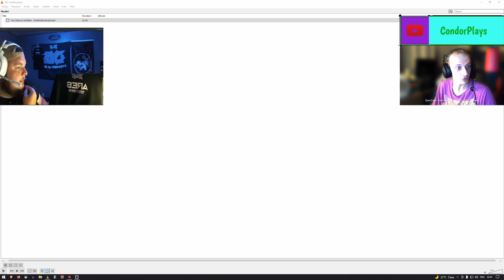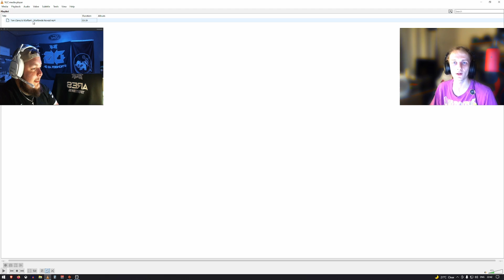The latest COD KILLER?! Tom Clancy's XDefiant First Impression and Gameplay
Tom Clancy's XDefiant Gameplay was revealed yesterday. A new First Person Shooter from Ubisoft that has a lot of COD vibes AND Free to Play. Let's take a look at the gameplay reveal with some info and first impressions.

Enjoyed the video? Be sure to share it on all your Social Medias!